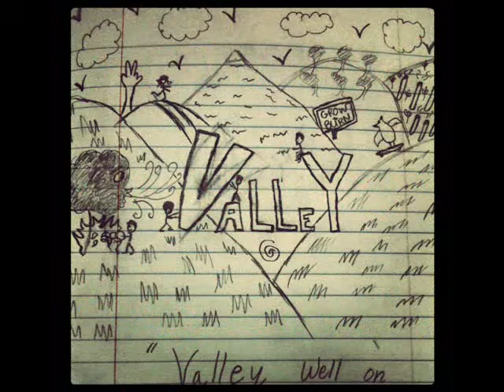Ronald Reagan (Donald Trump Freestyle) by: VaLLeY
yo what it do..It's VALLEY in this thing! We got us a little a banger!